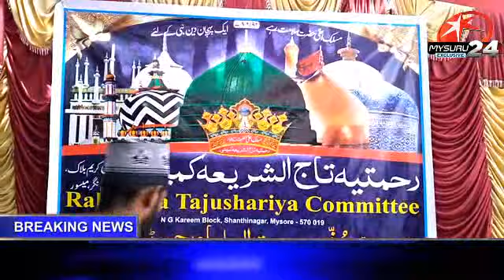Mysuru 24 : Free Circumcision Camp Held By Rahmatia Tajushariya Committee NG Kareem Block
Mysuru 24 : Free Circumcision Camp Held By Rahmatia Tajushariya Committee NG Kareem Block Shantinagar Mysuru.